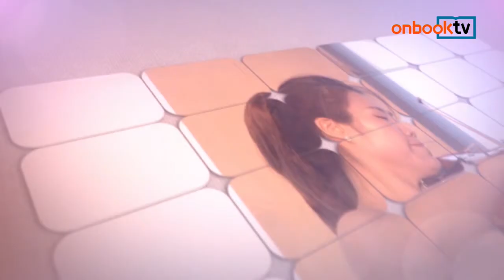출판도시 인문학당3회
개화기 문인과 근대화
한승옥(숭실대학교 명예교수)
김남경(Flute)
장주연(Piano 선화예술중학교 출강)